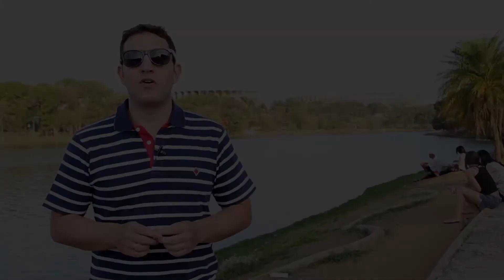Copa 2014, BH, Pampulha e Brasil!!! - Apostador em Campo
Vai Brasillll! Nesse episódio do "Apostador em Campo" fui assistir e apostar no jogo da Copa do Mundo entre Brasil e Chile.
Programa recheado de adrenalina, cerveja, e muita emoção!